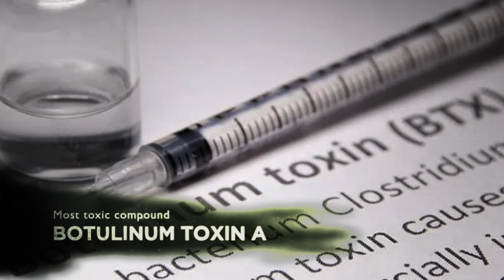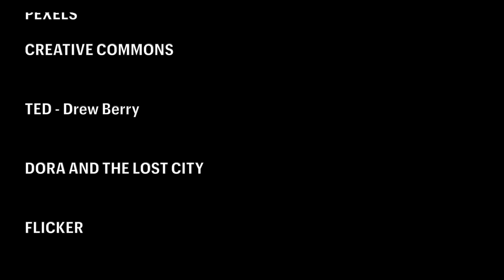Botulinum Toxin : Why It Is So Dangerous ???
Edited By : Noor Khan & Salahu Khan
there is the most toxic compound in the world, known as Botulinum Toxin Type A. How toxic it is? Well, its LD50 value is 1 nanogram per kilogram.

It was first discovered in the late 18th century in Germany following an incident of food poisoning due inappropriate sausage production. The symptoms of this food poisoning were muscle weakening, respiratory failure, and Gastrointestinal problems.

Botulinum Toxins are long polypeptide chains with over 1,000 amino-acids. They are produced by tiny bacterium called Clostridium botulinum that can survive in low-oxygen environments.
Photo by Luis Quintero from Pexels